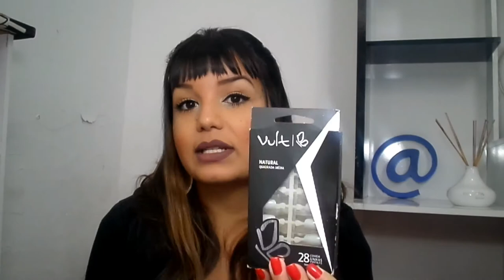PRESENTINHOS DA FEIRA BELEZA DO BEM